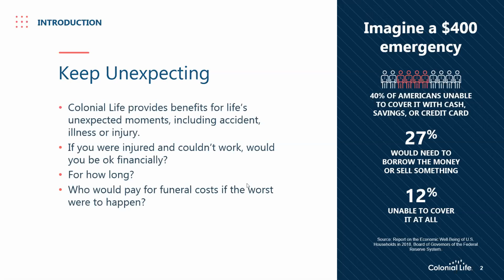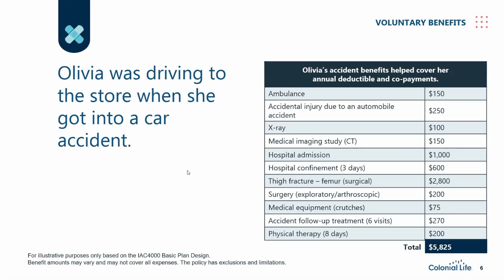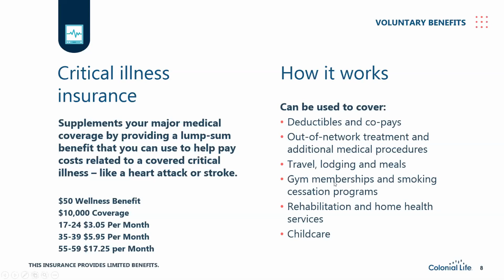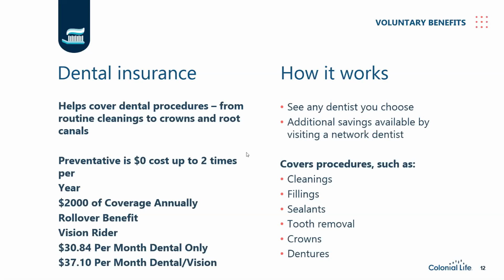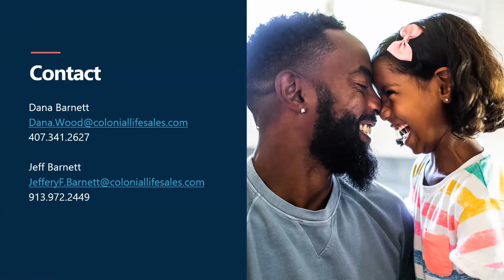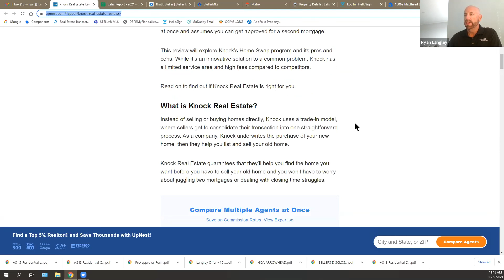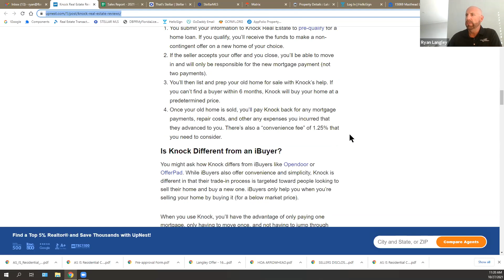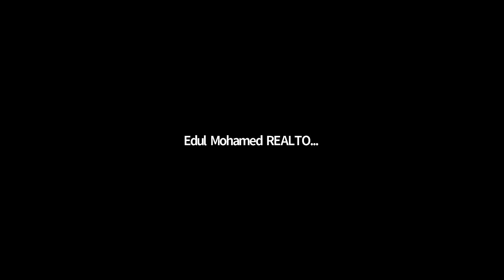Health Benefits Update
Did you know that FRI offers health benefits? Featuring an update on available health benefits for FRI agents, Jeff Barnett from Colonial will be with us and explain all of your health options.  He has other programs available as well. Afterward, a discussion of any other real estate-related questions